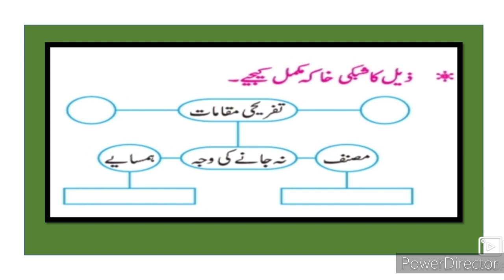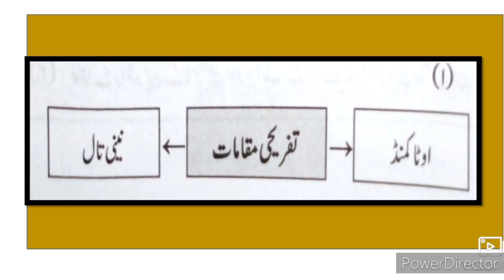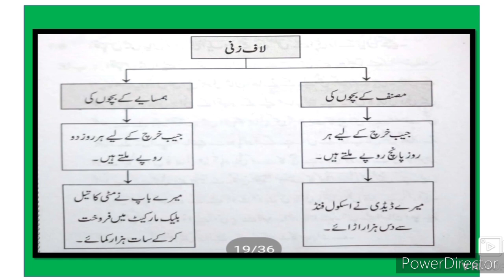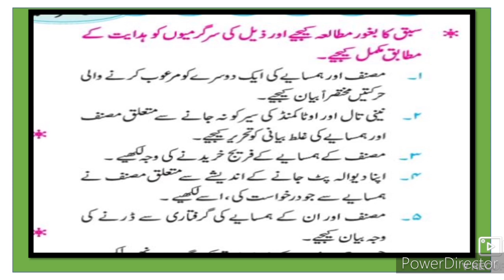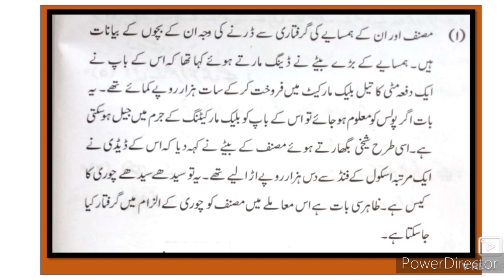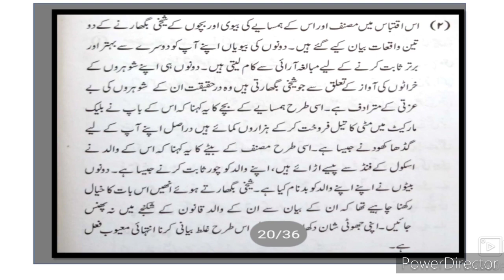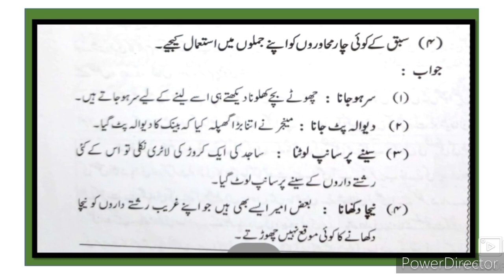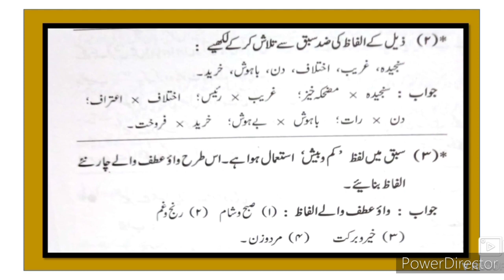10th Urdu 2 Apne Humsaye se Question Answer URDU Medium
10th Urdu 2 Apne humsaye se Question Answer Urdu Medium State Board examination xth Urdu Medium State Board examination xth Urdu question answer Urdu chapter 2 Apne humsaye se Question Answer Urdu Medium State Board سیکھنے جا رہے ہیں کہ دسویں جماعت کی اردو کی سرگرمیاں اور سوالات کے جوابات کو کیسے حل کیا جائے۔ یہ ویڈیو طلباء کے لئے مفید ہے۔ اس ویڈیو سے طلباء کو باب کے بارے میں مزید معلومات حاصل کرنے میں مدد ملتی ہے۔
This Urdu medium channel by sir Abdul sattar khan is an attempt to make Urdu medium education interesting.
Question Answer
10th URDU Question Answer
10th Urdu سبق نمبر ر video gives you complete information and explanation about the chapter. Urdu Medium Channel by sir Abdul Sattar Khan provide quality education for students of urdu medium school viiith class urdu